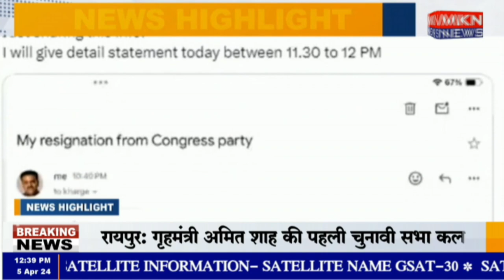संजय निरुपम बोले कांग्रेस में 5 पावर सेंटर